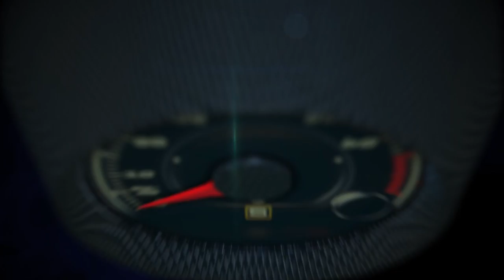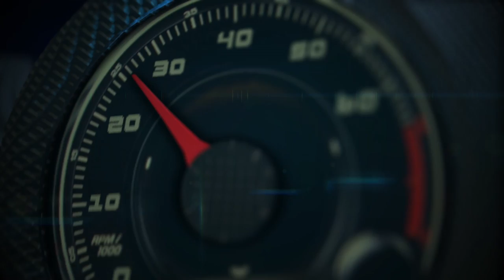2016 BMW M2 Coupe Burnout at Laguna Seca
The coveted M badge has been placed on the popular BMW 2 Series in the form of the all-new 2016 BMW M2. The 6-cylinder under the hood is in keeping with the finest M tradition, ensuring unbeatable driving dynamics on the trace track with exceptional power delivery and the signature, outstanding driving behavior thanks to rear-wheel drive agility and lightweight aluminum M Sport suspension. The innovative M TwinPower Turbo technology ensures outstanding torque available across a wide rev band with rapid responses and excellent efficiency, raising the pulse with its distinctive engine soundtrack.

The BMW M2 will be available at authorized BMW centers with a limited range of options starting in spring of 2016. Price will be disclosed closer to market launch.

Just like its predecessor high revs and M TwinPower.
With an output of 365 bhp at 6,500 rpm and maximum revs of 7,000 rpm this all-new BMW M2 is more powerful than its predecessor: the BMW 1 M Coupe. The 3.0-liter 6-cylinder inline engine in the new BMW M2 sends out a clear message to the high-performance sports car segment. The engine’s peak torque also leads the way in this segment; a full 343 lb-ft is on tap between 1,400 and 5,560 rpm, with the overboost function raising this figure by 26 lb-ft to 369 lb-ft between 1,450 and 4,750 rpm. A glance to the past will put things into perspective, this figure is more than 70 lb-ft of additional torque than the past generation M3, ensuring plenty of torque is available in all driving situations.

With the optional M Double Clutch Transmission (M DCT) in place and Launch Control activated, the new BMW M2 completes the sprint from a standstill to 60 mph in a scant 4.2 seconds (4.4 s with the six-speed manual gearbox). The top speed of the all-new BMW M2 is electronically limited to 155 mph.

The all-new BMW M2’s newly developed 3.0 liter 6-cylinder engine represents a symbiosis of exceptional output and outstanding efficiency. The lightweight, thermodynamically optimized, all-aluminum unit is extremely rigid due to its closed-deck design – which means that the cylinder water jacket is closed at the top. This enables higher cylinder pressures for improved power output and torque.